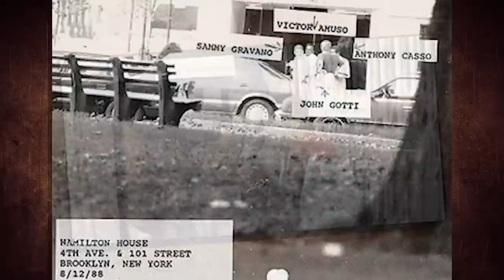ACTIVE LUCCHESE BOSS - "Little Vic" Amuso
Vittorio "Little Vic" Amuso is an American mobster and the boss of the Lucchese crime family.